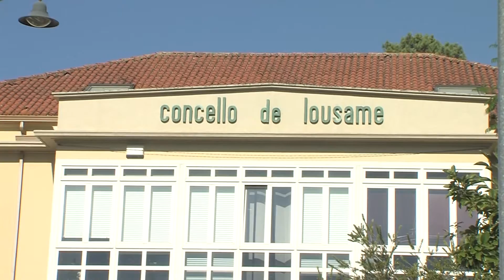13092017 13 LOUSAME CONCILIA